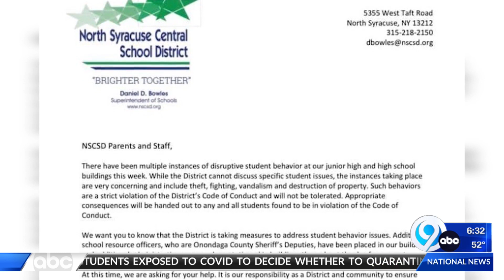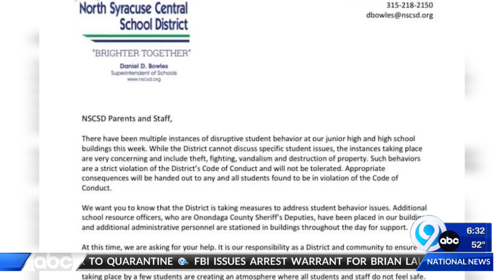NORTH SYRACUSE CSD FIGHTS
6:30 LIVE